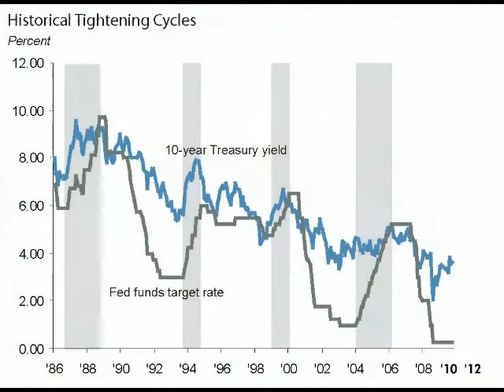Need Help With Commercial Mortgage Rates?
Do you own a Commercial Building or are you looking to buy a building for your business? Imagine, commercial property loans at below-market, long term fixed interest rates. And with our Smart Choice Commercial loans you'll get a 25 year term and up to 90% LTV. Find out how many successful business people are buying and refinancing their commercial buildings.